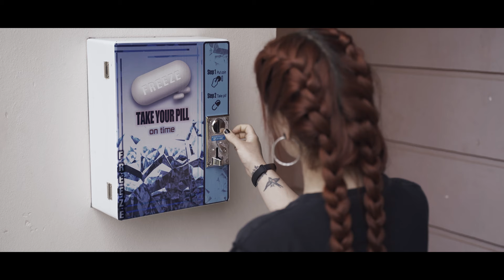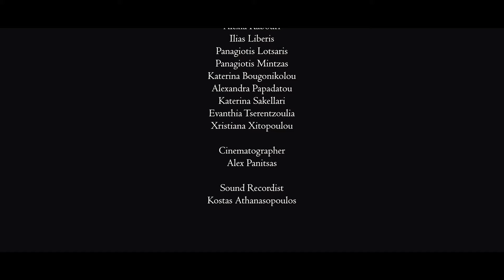The Freeze 2023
Written and directed by: Effie Trasia , Ioanna Tzamaria
Cinematographer: Alex Panitsas
Sound Recordist: Kostas Athanasopoulos
Cast: Katerina Antypa, Eleni Apostolopoulou, Konstantinos Vagias, Angela Zafiropoulou, Aliki Theodorou, Alexia Kabouri, Ilias Liberis, Panagiotis Lotsaris, Panagiotis Mintzas, Katerina Bougonikolou, Alexandra Papadatou, Katerina Sakellari, Evanthia Tserentzoulia, Xristiana Xitopoulou